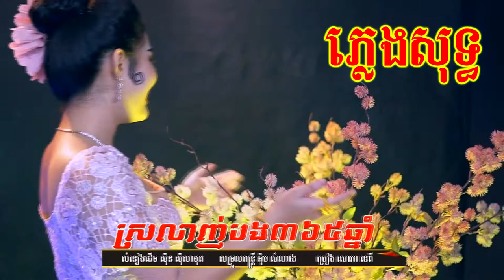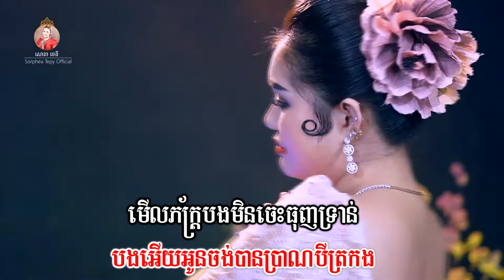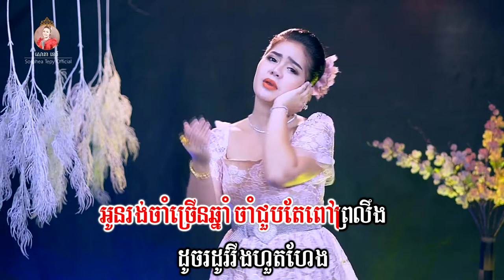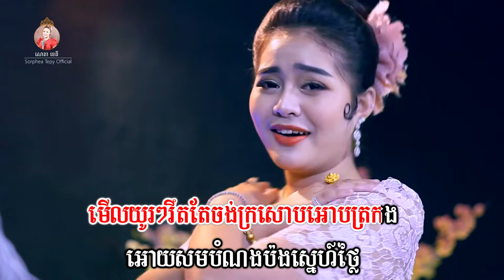ស្រលាញ់បង៣៦៥ឆ្នាំ - ភ្លេងសុទ្ធ - សោភាទេពី